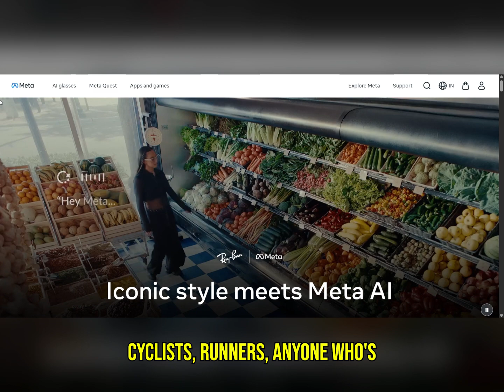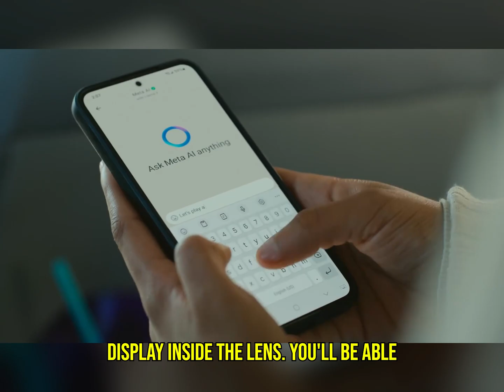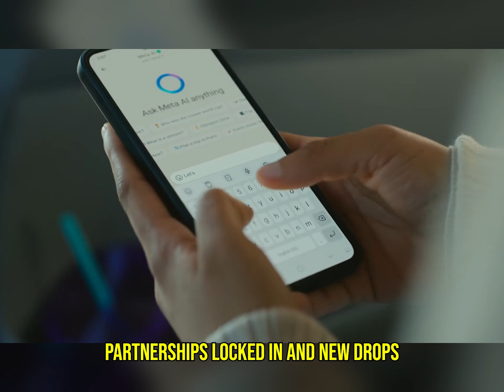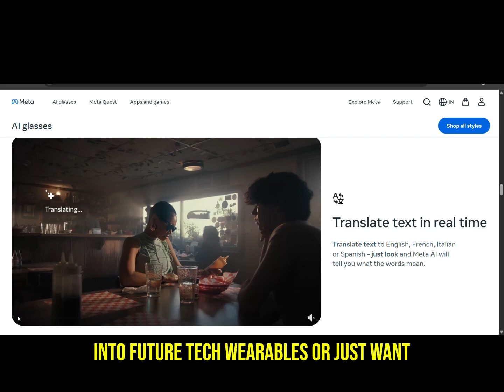Meta x Oakley Smart Glasses: The Future of Wearables Just Got Real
Meta isn’t stopping with Ray-Bans anymore. They’re building an entire wearable AI ecosystem—and it’s happening fast. From Oakley smart glasses designed for athletes, to earbuds with built-in cameras, to the high-end Hypernova glasses with actual displays, Meta is pushing the boundaries of what wearables can do.

In this video, we dive into Meta’s wild roadmap:
The Oakley x Meta smart glasses with a center-mounted camera
Hypernova AR glasses with built-in displays
Ceres wrist controller for gesture-based input
Meta’s long-awaited smartwatch
And the Orion AR headset that could replace your phone by 2027

Apple might be working behind the scenes, but Meta already has real products, real partnerships, and a serious head start.